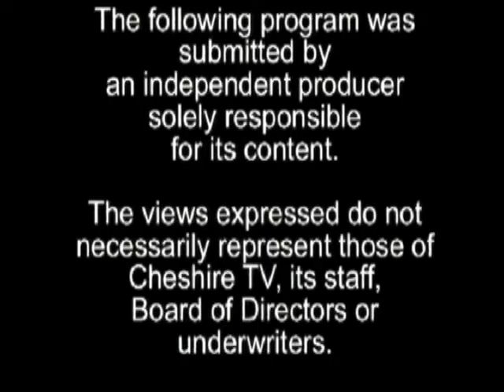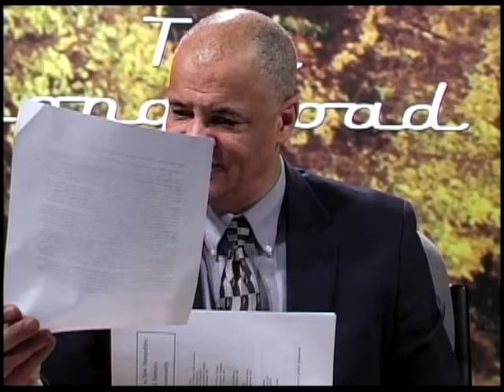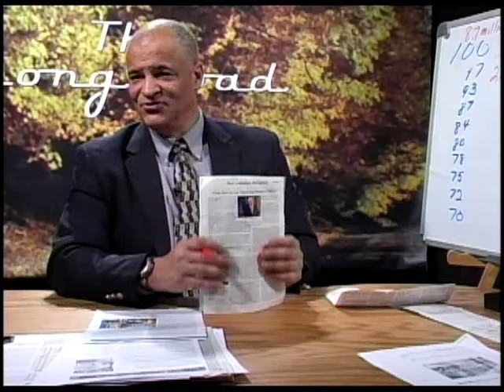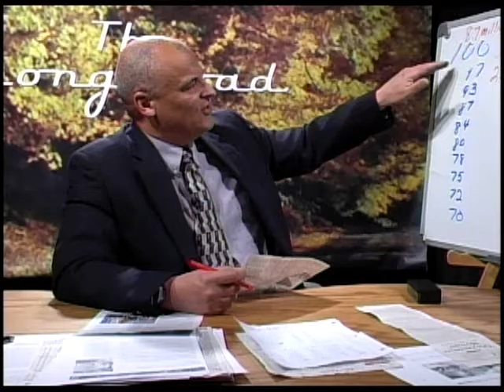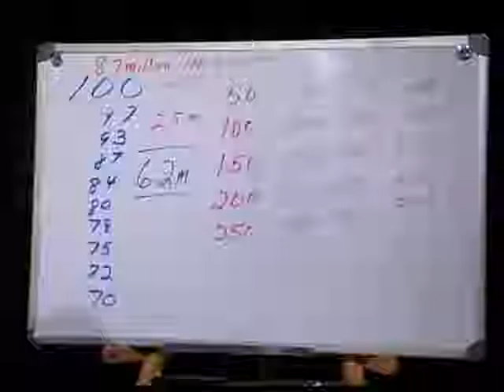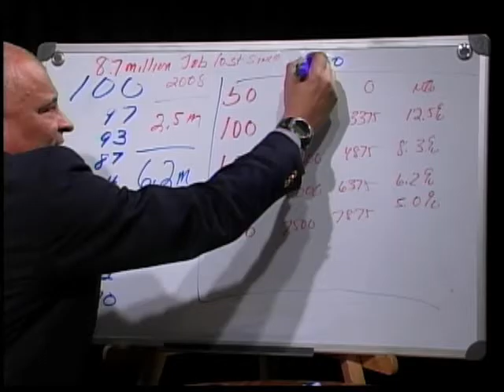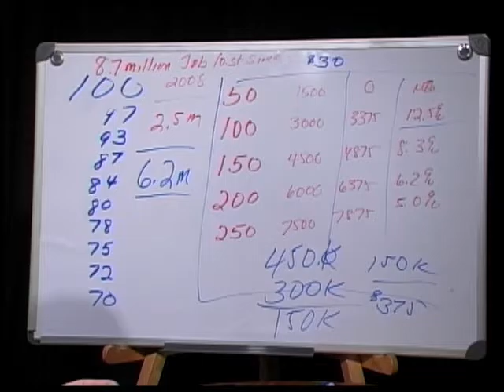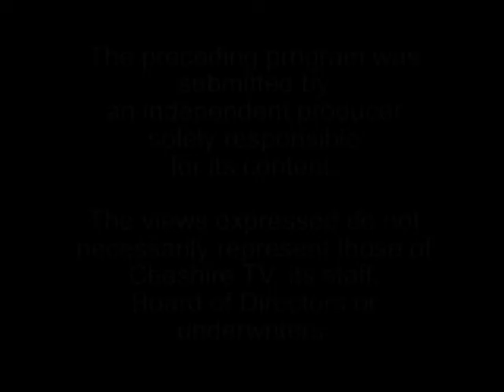Long Road Episode 305 Current Events.flv